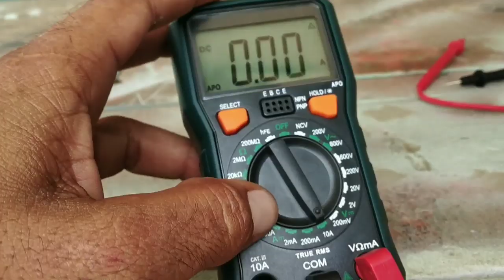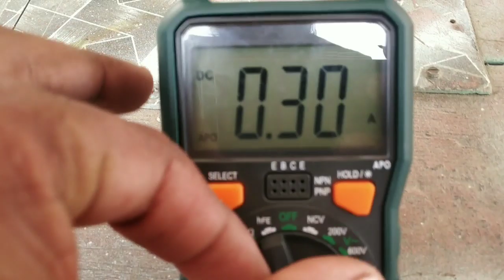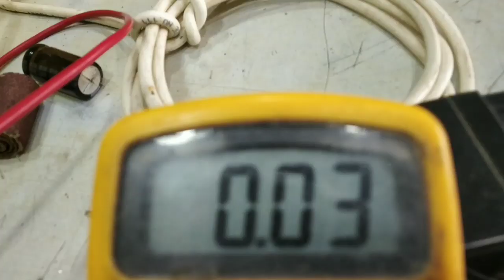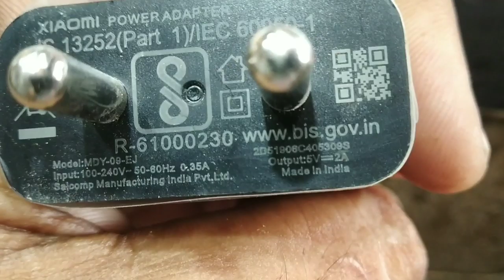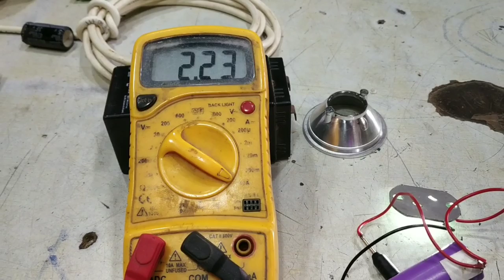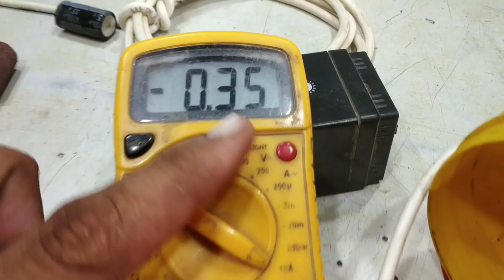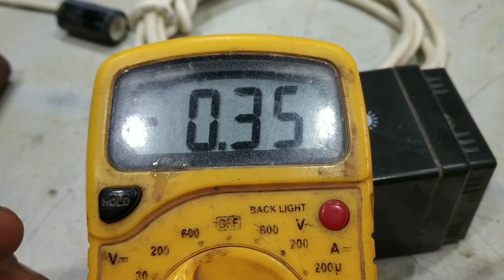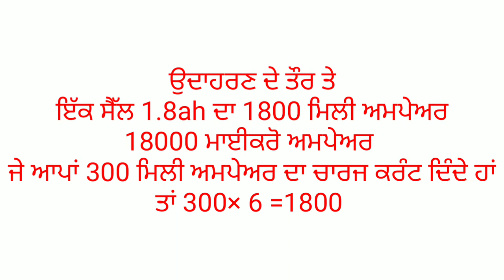laptop battery ਦਾ ਸੈੱਲ ਕਿੰਨੇ ਘੰਟੇ ਚਾਰਜ। ਤੇ ਲਗਾਉਣਾ